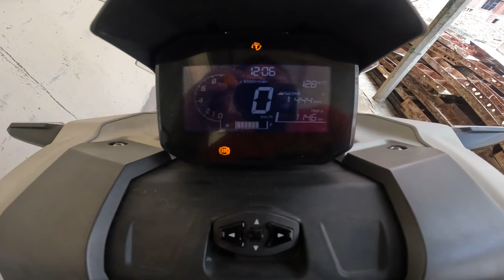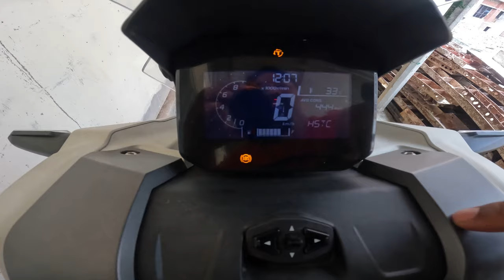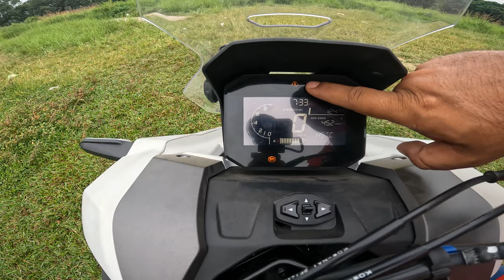HONAD ADV 160 FIRST IMPRESSION & CHANGES OF ADV 150 TO ADV 160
COMPARATIVE DESIGN OF HONDA ADV 160 vs ADV 150, SAME THING. BUT IT IS VERY DIFFERENT !!!